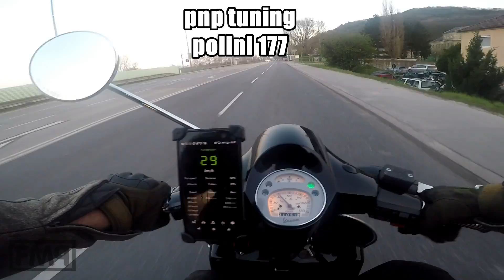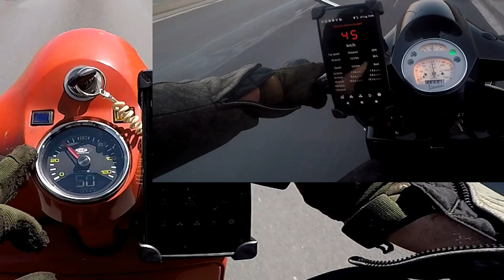vespa 177 PNP vs TUNING | quattrini vs polini | 17s FASTER | 50-100kmh | FMP - SolidPASSion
quattrini M1X 180cc vs polini 177 ON-ROAD performance: 1) cheap & easy pnp tuning polini 177 vs 2) expensive real tuning quattrini M1X 180. gps speed

3rd gear acceleration 50-100kmh might give an answer how comfortable the scooter is cruiseable. in the end its THE power range on tour you use most.

consider the way shorter transmission of 21/68 compares to the longer 65/23 (200cc standard transmission. plug and play does need very short, cause power is limited.

conclusion:
x) for City ONLY a simple classic 177 pnp tuning does the Job with the very short transmission up to 80kmh its ok.
x) Countryside on tour, with just a 177 pnp tuning u will "die" its way too weak
x) different story with 210 pnp tuning, it offers 15-17hp just pnp and this works, also for touring.

power (estimation)
11hp pnp, 22-24hp m1x (dyno2come)

setups:
177 pnp: polini 177, si24, sip road
€: 230+80+130= 440.-

172 m1x: quattrini m1x, cy shortenrd for lower transfer port timing, 60mm k2d mazzucchelli, rotaty valve renewed for exact 0,05mm, si24, bgm superstrong CR, megadella compact L, 1500gr pk flywheel
€430+25+170+170+80+280+245+150= 1550.- PLUS fine tuning work ;)

€ material:
tuned one = 3x the pnp material costs
calculate with more than double price of scooter if you statt tuning, px scooter is available around 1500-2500.- in middle europe

better do NOT check what used (10y old) motorbikes cost, which can do everything better ;))

pnp got a little advantage here as the throttle was already fully opened at 50, caus acc started at 45 gps or so.

same driver 190/95, upright of course ;)